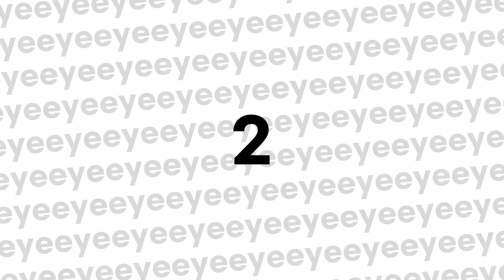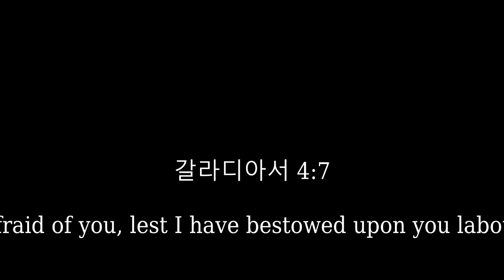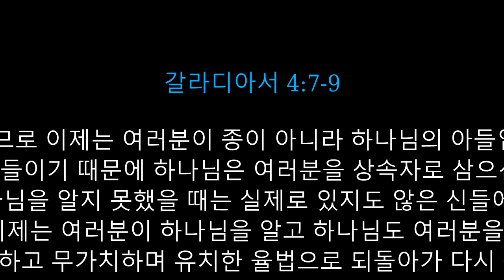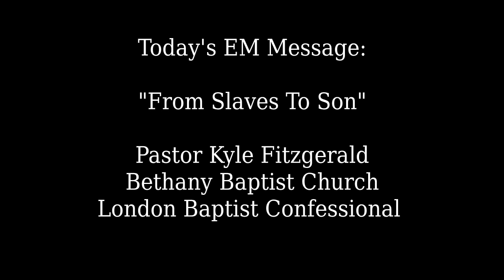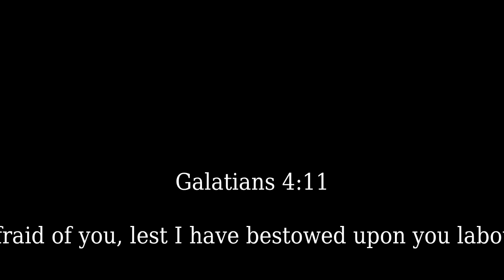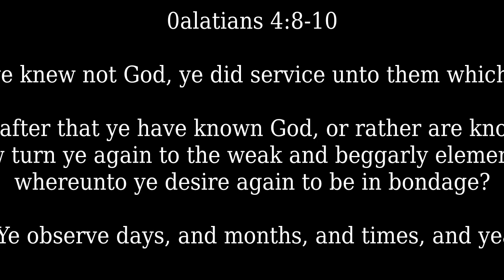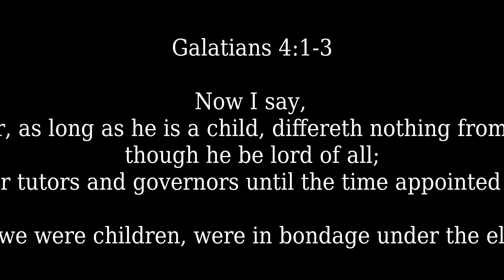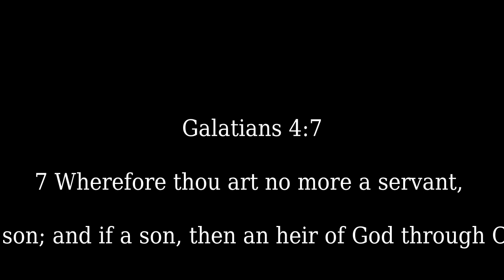Adopted By Two Sons Galatians 4:1-11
2022년10알9 일

4 여러분, 상속자는 모든 것의 주인이지만 어릴 때는 종이나 다름없으며

2 아버지가 정한 때까지는 보호자나 재산 관리인 아래 있습니다.

3 이와 같이 우리도 어렸을 때는 [a]유치한 유대교의 율법에 매여 종살이하고 있었습니다.

4 그러나 때가 되어 하나님은 자기 아들을 보내 여자에게서 태어나게 하시고 율법의 지배를 받게 하셨습니다.

5 그것은 율법 아래 있는 사람들을 구원하고 우리를 하나님의 자녀가 되게 하기 위해서입니다.

6 여러분이 아들이기 때문에 하나님은 [b]성령을 우리 마음 가운데 보내셔서 ‘나의 아버지’ 라고 부르게 하셨습니다.

7 그러므로 이제는 여러분이 종이 아니라 하나님의 아들입니다. 여러분이 아들이기 때문에 하나님은 여러분을 상속자로 삼으신 것입니다.

8 전에 여러분이 하나님을 알지 못했을 때는 실제로 있지도 않은 신들에게 종이 되었습니다.

9 그러나 이제는 여러분이 하나님을 알고 하나님도 여러분을 아십니다. 그런데 왜 여러분은 약하고 무가치하며 유치한 율법으로 되돌아가 다시 종이 되려고 하십니까?

10 여러분이 날과 달과 절기와 해를 지킨다고 하니

11 내가 여러분을 위해 수고한 것이 헛되지 않았나 걱정됩니다.

이명철 전도사

"From Slaves To Sons"

Gatatians 4:1-11 KJV

4 Now I say, That the heir, as long as he is a child, differeth nothing from a servant, though he be lord of all;

2 But is under tutors and governors until the time appointed of the father.

3 Even so we, when we were children, were in bondage under the elements of the world:

4 But when the fulness of the time was come, God sent forth his Son, made of a woman, made under the law,

5 To redeem them that were under the law, that we might receive the adoption of sons.

6 And because ye are sons, God hath sent forth the Spirit of his Son into your hearts, crying, Abba, Father.

7 Wherefore thou art no more a servant, but a son; and if a son, then an heir of God through Christ.

8 Howbeit then, when ye knew not God, ye did service unto them which by nature are no gods.

9 But now, after that ye have known God, or rather are known of God, how turn ye again to the weak and beggarly elements, whereunto ye desire again to be in bondage?

10 Ye observe days, and months, and times, and years.

11 I am afraid of you, lest I have bestowed upon you labour in vain.

What I am saying is that as long as an heir is underage, he is no different from a slave, although he owns the whole estate. 2 The heir is subject to guardians and trustees until the time set by his father. 3 So also, when we were underage, we were in slavery under the elemental spiritual forces[a] of the world. 4 But when the set time had fully come, God sent his Son, born of a woman, born under the law, 5 to redeem those under the law, that we might receive adoption to sonship.[b] 6 Because you are his sons, God sent the Spirit of his Son into our hearts, the Spirit who calls out, “Abba,[c] Father.” 7 So you are no longer a slave, but God’s child; and since you are his child, God has made you also an heir.

Paul’s Concern for the Galatians

8 Formerly, when you did not know God, you were slaves to those who by nature are not gods. 9 But now that you know God—or rather are known by God—how is it that you are turning back to those weak and miserable forces[d]? Do you wish to be enslaved by them all over again? 10 You are observing special days and months and seasons and years! 11 I fear for you, that somehow I have wasted my efforts on you.

Pastor Pastor Kyle Fitzgerald
Bethany Christian Church
 London Baptist Confessional

Galatians 4:1-7

hat I am saying is that as long as an heir is underage, he is no different from a slave, although he owns the whole estate. 2 The heir is subject to guardians and trustees until the time set by his father. 3 So also, when we were underage, we were in slavery under the elemental spiritual forces[a] of the world. 4 But when the set time had fully come, God sent his Son, born of a woman, born under the law, 5 to redeem those under the law, that we might receive adoption to sonship.[b] 6 Because you are his sons, God sent the Spirit of his Son into our hearts, the Spirit who calls out, “Abba,[c] Father.” 7 So you are no longer a slave, but God’s child; and since you are his child, God has made you also an heir.

Pastor David Guzik
1 North Calle Cesar Chavez Suite 21
Santa Barbara, California